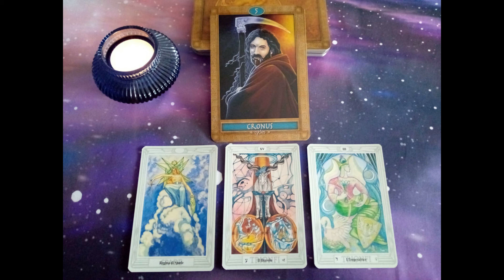VILLA DELL'ARCHITETTO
Esplorazione urbex/indagine paranormale in una villa nel cuore della Toscana.
Lorenzo Nottolini fu il costruttore di questa villa, costruita agli inizi del 1800.Il piccolo Lorenzo orfano di padre era stato mandato a casa dallo zio prete a studiare, insieme ai suoi fratelli e sua sorella , questo con l'aspettativa di entrare nella carriera ecclesiastica, ciò che accadeva ai suoi fratelli e alla sorella. Lui però alla fine studiò ingegneria ed architettura. Nel 1963 la villa venne ristrutturata ma poi abbandonata